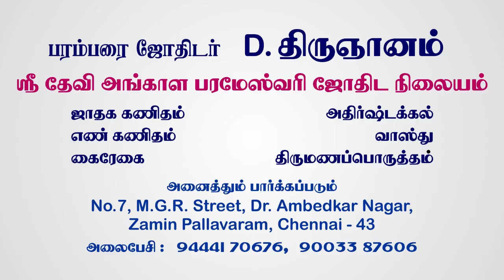Sarvari Varuda Podu Palangal | Dhanush Rasi | Parambarai Jodhidar D. Thirugnanam